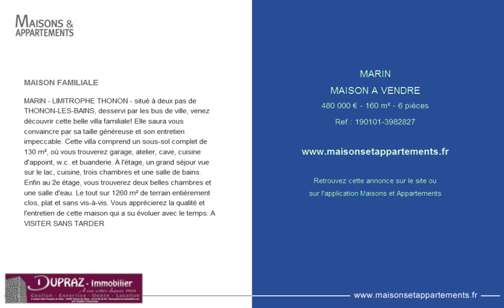MARIN - MAISON A VENDRE - 480 000 € - 160 m² - 6 pièces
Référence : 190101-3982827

MAISON FAMILIALE
MARIN - LIMITROPHE THONON - situé à deux pas de THONON-LES-BAINS, desservi par les bus de ville, venez découvrir cette belle villa familiale! Elle saura vous convaincre par sa taille généreuse et son entretien impeccable. Cette villa comprend un sous-sol complet de 130 m², où vous trouverez garage, atelier, cave, cuisine d'appoint, w.c. et buanderie. À l'étage, un grand séjour vue sur le lac, cuisine, trois chambres et une salle de bains. Enfin au 2e étage, vous trouverez deux belles chambres et une salle d'eau. Le tout sur 1260 m² de terrain entièrement clos, plat et sans vis-à-vis. Vous apprécierez la qualité et l'entretien de cette maison qui a su évoluer avec le temps. A VISITER SANS TARDER

Cette annonce vous est proposée par l'agence DUPRAZ IMMOBILIER